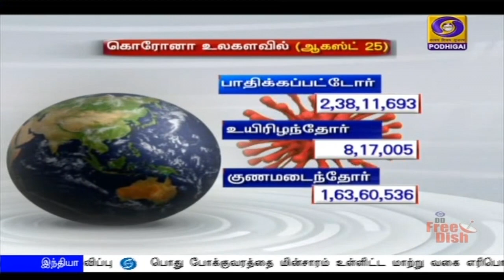குணமடைந்தோர் விகிதம் 75.92%-ஆக அதிகரிப்பு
இந்தியாவில்  இதுவரை மூன்றரை கோடிக்கும் மேற்பட்டோருக்கு கொரோனா பரிசோதனை - குணமடைந்தோர் விகிதம் 75 புள்ளி ஒன்பது இரண்டு சதவீதமாக உயர்வு.